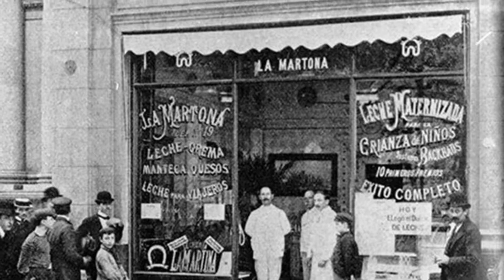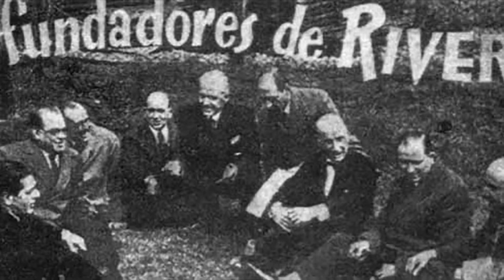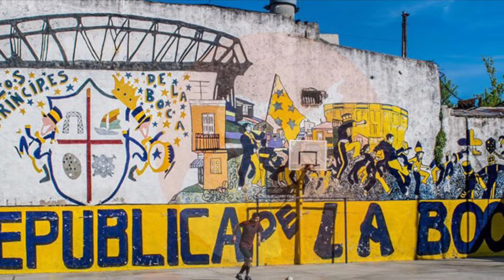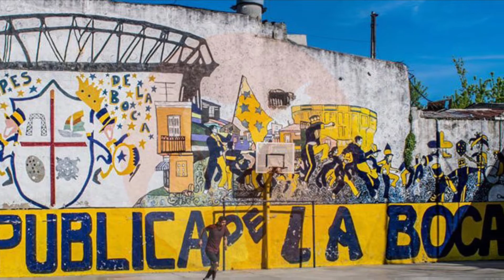Argentina - L'eterna battaglia tra Boca Juniors e River Plate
Podcast italiano - Il calcio è vita in Argentina e questa è la storia del Superclásico: l’eterna sfida tra Boca Juniors e River Plate.

Sono un podcaster appassionato di viaggi e questa è la prima puntata della mia serie di documentari podcast “Storie d’Oltremare”.